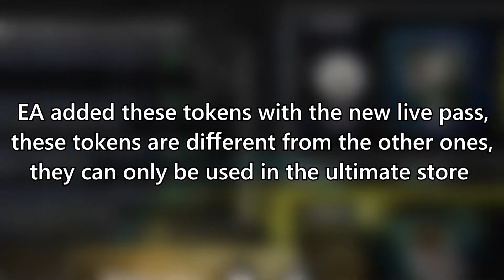How To Get Live Tickets NBA Live Mobile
Yo wassup guys, in this video i am going to show you how to get live tickets in NBA Live Mobile